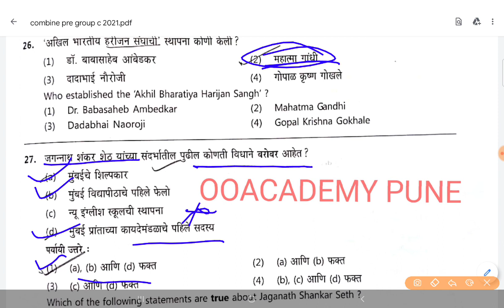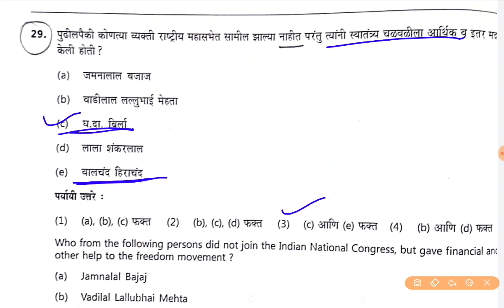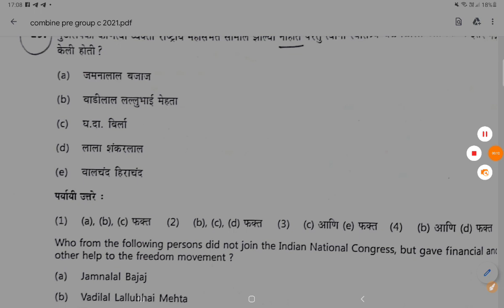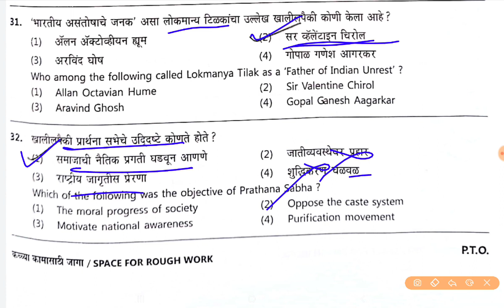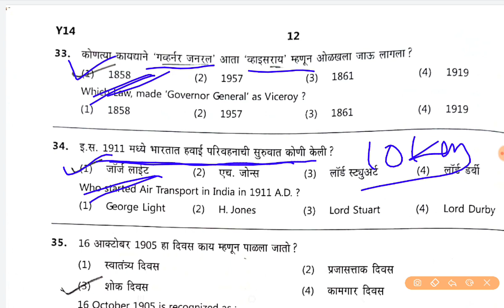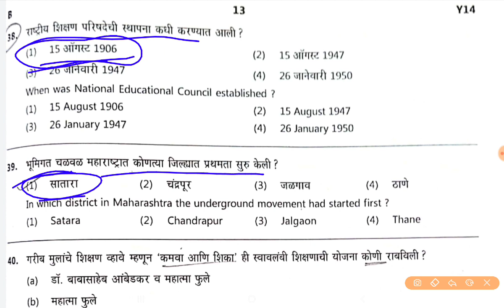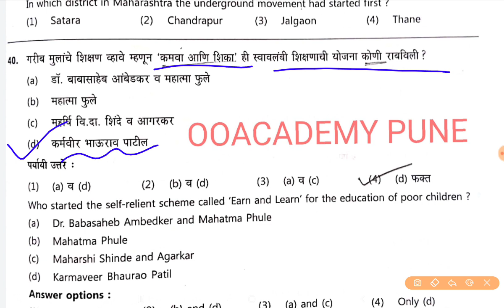MPSC Group C ExamHistory Question Paper Solution 2021 PDF Download, गट क प्रश्नपत्रिका विश्लेषण